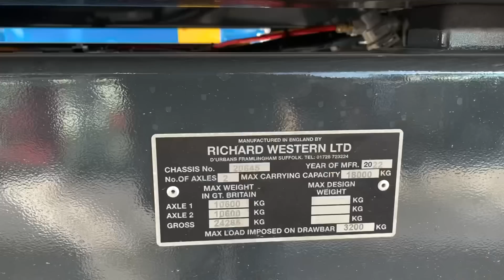Fixing the S160 bobcat, machinery tour and hardcore in the shed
The day starts off with Roy being a yockle farmer when the s160 broke down yesterday when I was annoying Ali doing the bucket, the solonoid had burnt out which also in turn did a fuse in, both were replaced and I had the smallest hands obvs, I’m sure that makes me a better mechanic, cows being naughty and an update on mullet sheep who is loving life being the coolest valais black nose in Cumbria. Just another day in the life of me.